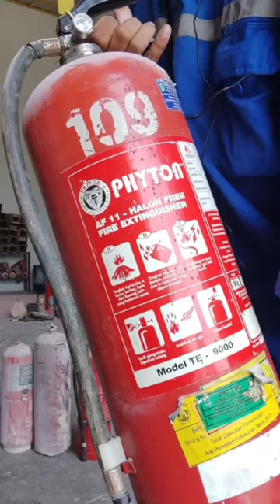penjelasanjenis jenis apar dan contoh serta fungsinya ah paling gak ada yang liat